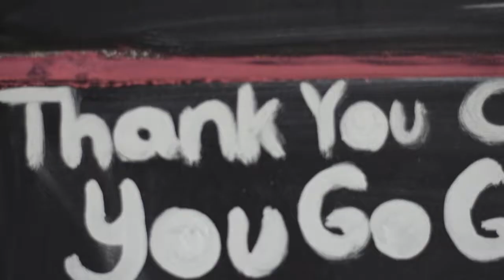THANK YOU CHICAGO's You Go Girl Day Party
Our new party series headlines by the best female djs! Djs BG, Cut Cuz, Jays Blvd, Ballinois Bri and Gemini Jones!